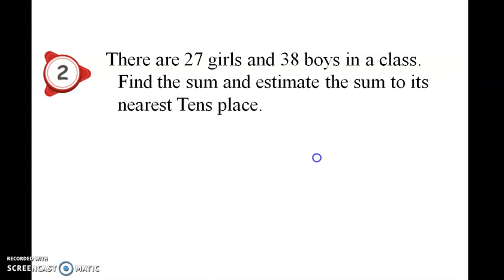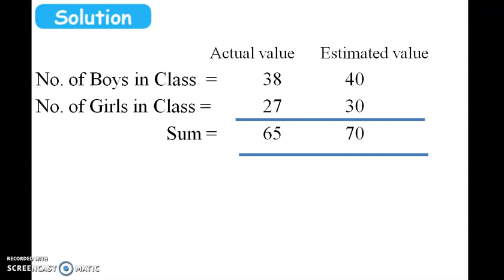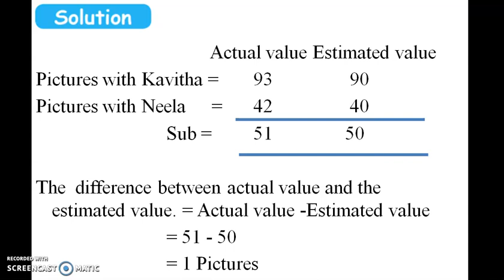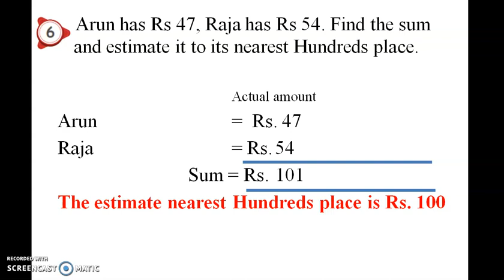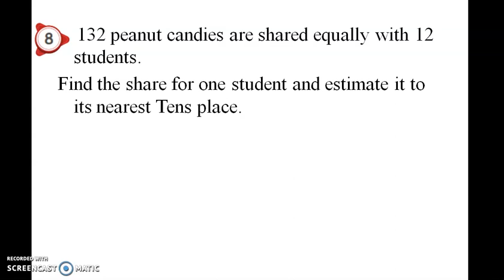Book Exercise 5th Standard 3rd Term Numbers Maths Samacheer Kalvi Maths Term-3 Unit-1 Numbers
5th Standard  3rd Term  Numbers Maths  Samacheer Kalvi Mathematics Term-3 Unit-1 Numbers
5 ஆம் வகுப்பு 3 வது கால கணிதம் சமச்சீர் கல்வி கணித கால -3 பிரிவு 1 புவியியல்